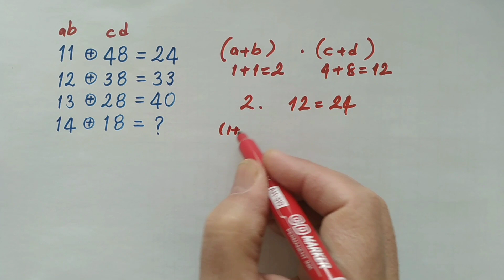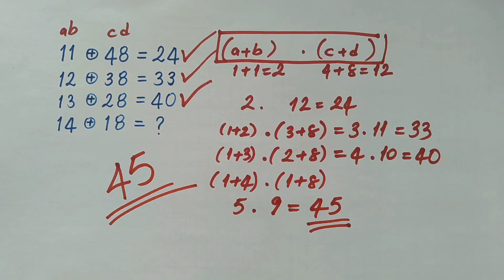MATEMATİK BULMACASI (LET'S SOLVE MATH PUZZLE) 9.10.23